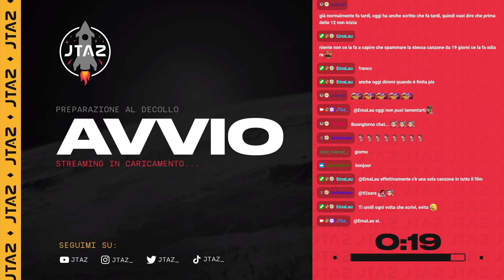QUANDO VUOI FARE UNA COSA BELLA E SI TILTA :) 🚀 (20-05-2023)